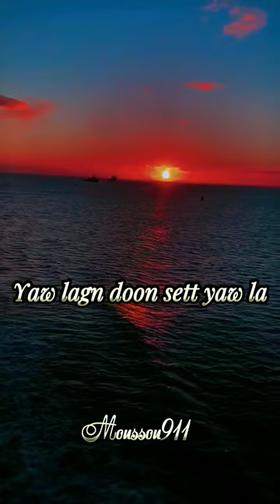Thione Seck Rassoul